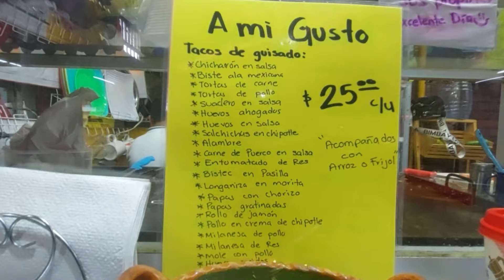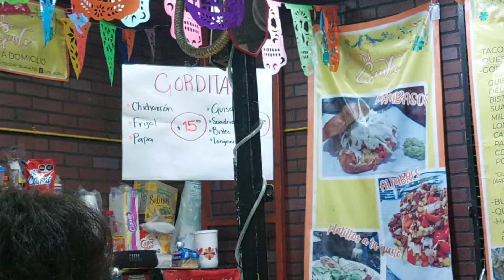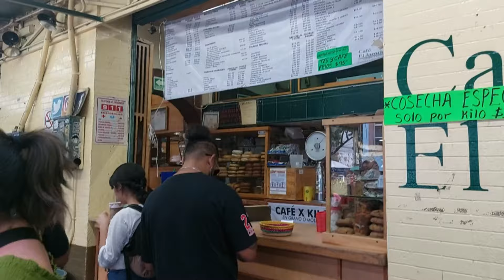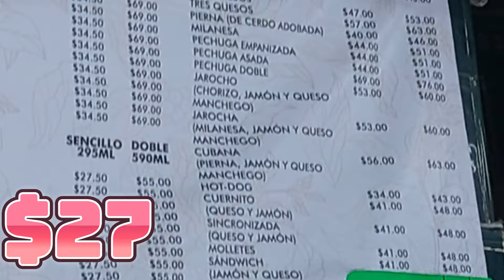3 lugares para comer SABROSO Y BARATO en COYOACAN!! CDMX.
En este video podrás encontrar 3 lugares para comer sabroso con muy poco presupuesto en Coyoacán y visites este icónico lugar sin preocuparte por gastar mucho..